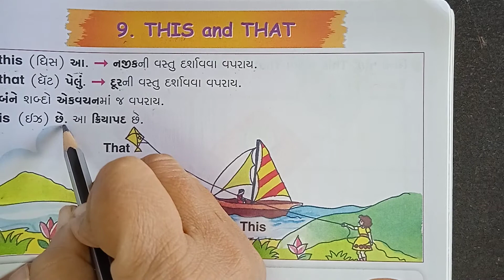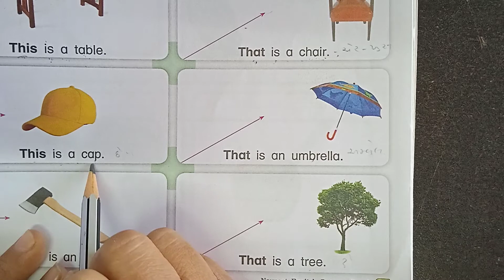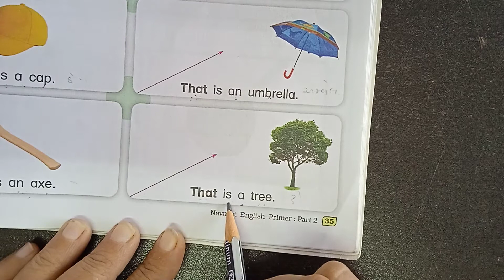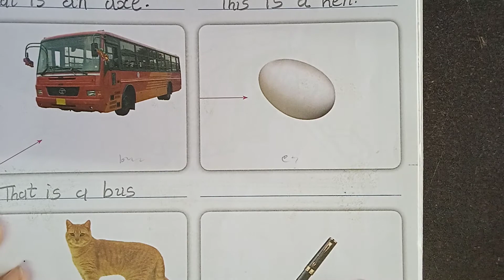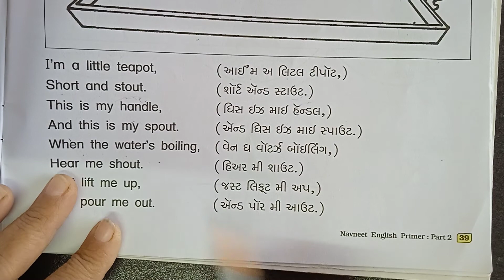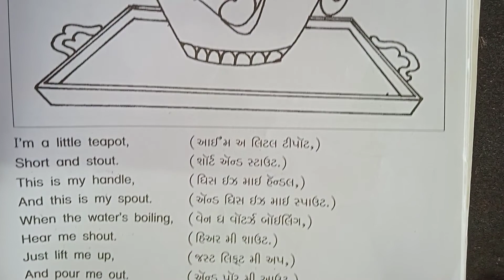ધોરણ-૨, વિષય-અંગ્રેજી(સ્વા, નોટ) યુનિટ-9THIS and THAT (લેક્ચર-૨)